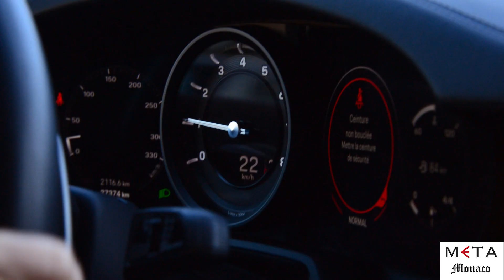META Monaco taking a drive in Monte-Carlo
Discover our Leather Collection from META Monaco, handmade in our Atelier

META MONACO
39 Avenue Princesse Grace
Monte-Carlo, Monaco